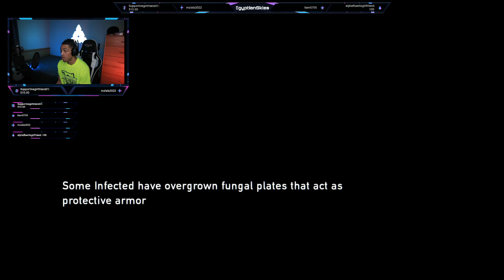How do you walk with that thing... | The Last of Us(Part 5)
Today is another day to be great.

Hey SkySquad comment what game i should play next and be sure to comment your favorite part of the episode.